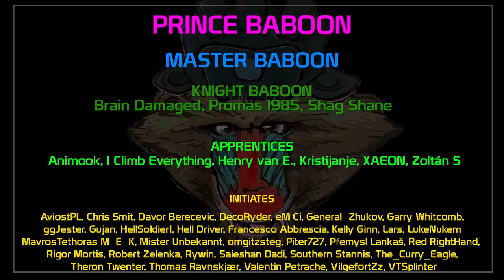B-C 12t - You can't spot? Just do damage! | World of Tanks